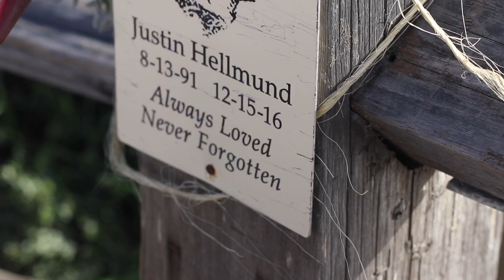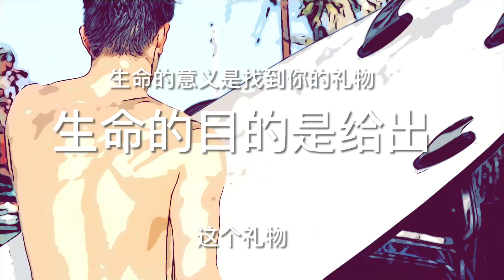Surfing in Santa Cruz 雨晨冲浪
I shoot my son’s surfing in Santa Cruz. 2020 圣诞节前雨晨去冲浪